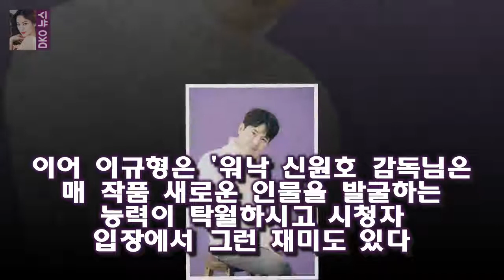이규형 감빵 시즌2? 신원호PD 부른다면 달려갈것(인터뷰)- 스타뉴스 사진제공=엘엔컴퍼니 배우 이규형(35)이 드라마 슬기로운 감빵생활 시즌2에 대한 애정을 드러냈다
사진제공=엘엔컴퍼니 배우 이규형(35)이 드라마 슬기로운 감빵생활 시즌2에 대한 애정을 드러냈다
이규형은 22일 오전 서울 강남구 신사동 한 카페에서 진행된 인터뷰에서 이같이 말했다
이날 이규형은 사실 시즌2를 간다면 너무 좋겠다
근데 아마 제 개인적인 생각인데 해롱이에 대한 서사는 다 풀렸기 때문에 이 인물이 주요 배역으로 시즌2에 나올 수 없겠다는 생각이 든다라고 말했다

이런 줄도 모르고 저번 주에 무릎팍도사에 대한 아쉬움과 뒤늦은 충고만 잔뜩 실었네요  무릎팍도사 서장훈을 키운 최희암감독의 명언 :
물고기를 잡겠다고 호언장담한 이하늘에 비해 강수지는 뒤늦게 합류했음에도 연속으로 물 [★밤TView]불청 이하늘과 함께 한 대마도 여행 낚시 초밥 DJ DOC- 스타뉴스
영화 궁합은 흥겨운 분위기와 푸짐한 캐스팅 전국민이 공감할 소재까지 관객들의 시선을 사로잡을 티저 예고 [Oh!쎈 컷] 티저부터 터진다...궁합 이승기X심은경 코믹커플의 탄생 :
(전편에 이어 이어집니다.) 결혼초기부터 있었던 부부간의 불화설에 대하여 루머의 최초 유포자를 고발했지만 루머들은 수 무릎팍도사 서장훈 오정연과의 이혼심경고백 그리고 재산분할 :
이날 이성경은 영화 상영에 앞서 애곡리 주민들을 위해 트로트 무대를 준비했다 [★밤TView]절찬상영중 두번째 영화 상영도 성공적(Feat.흥부자)- 스타뉴스 :
해피투게더 정준영- 일본어실력공개 솔직당당한 태도  그런데 이렇게 솔직당당한 매력을 가지고 있는 줄은 몰랐네요 :
[과학을 읽다]35년만의 슈퍼 블루문 개기월식  지난 2015년 4월 개기월식은 달이 뜨기 전부터 월식이 진행됐고 2011년 12월 월식은 전 과정을 모두 볼 수 있었지만 슈: